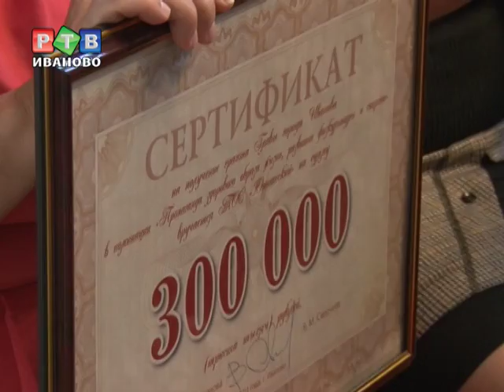С любовью к городу